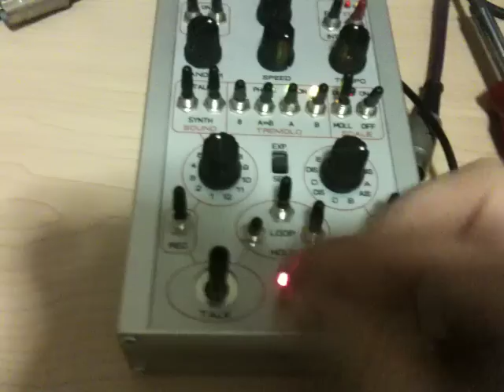Flame Talking Synth - One Handed Demo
I haven't messed with this in a while, but dug it out and found some cool sounds on the fast speed settings. This is me holding the camera with one hand and playing the synth with the other. Audio recorded direct - no camera quality audio! Stereo - the talking synth has two sometimes synchronized speakjet pwm synths and each comes out its own channel.